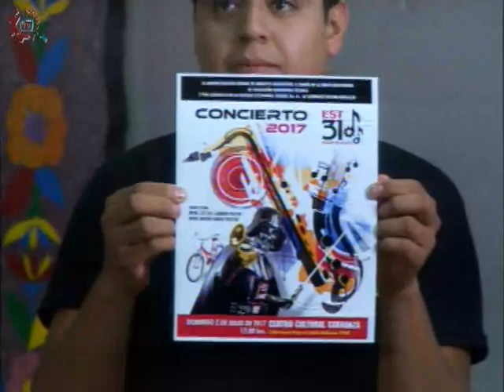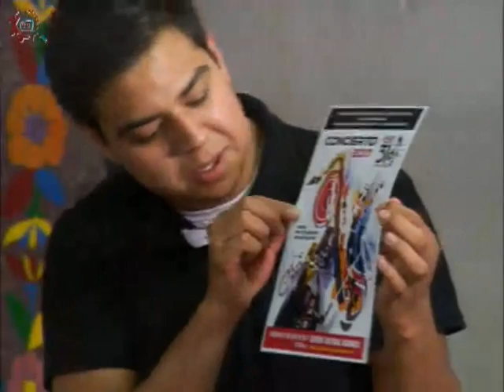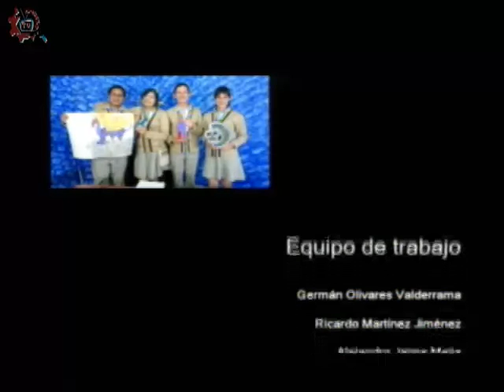20170601-CE1617/Historias en nuESTra voz/Banda de música -EST 6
Historias en nuESTra voz. Banda de música. EST 6. Invitados: Carmen, Miguel, Dulce, Axel. Conduce: Alberto y Alejandro. Fecha de emisión: 01 de junio de 2017. Este y otros programas los puedes ver